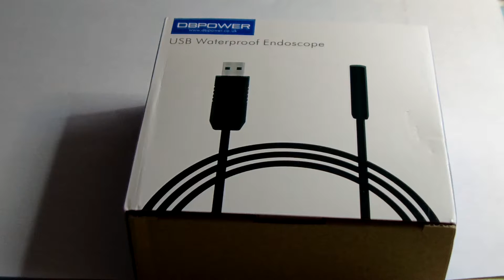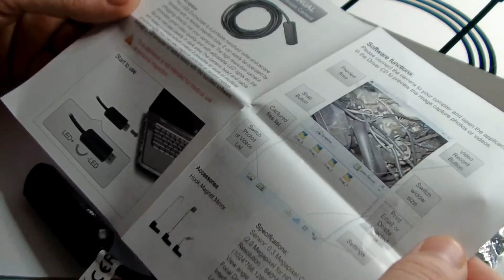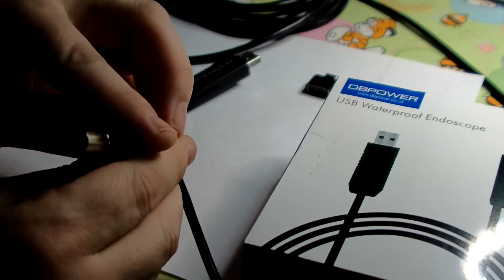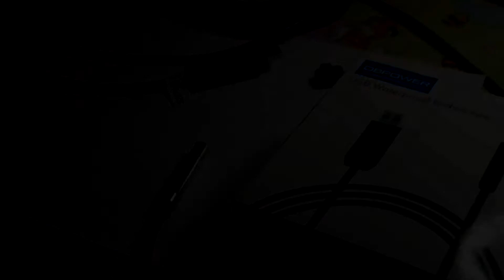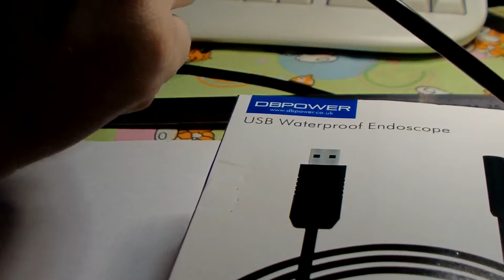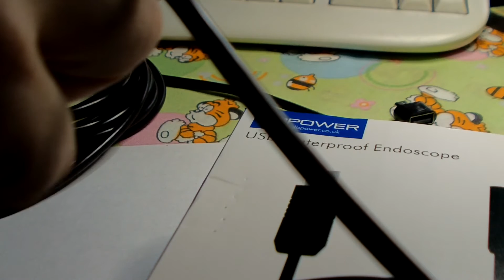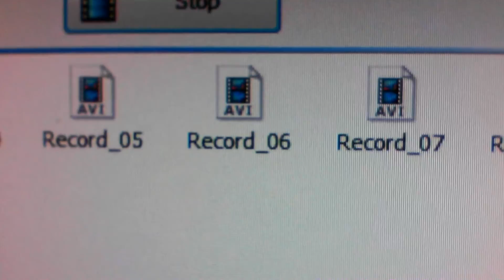Годный девайс. USB эндоскоп HD IPX67 (быстроБзор)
Тестирование DBPOWER TD0363, качество видеозаписи в 720р.